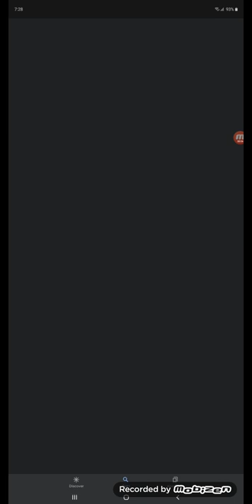HM Transport Inc.